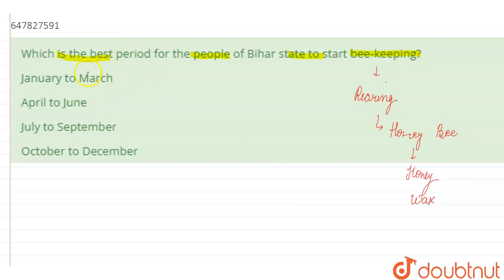Which is the best period for the people of Bihar state to start bee-keeping? | CLASS 14 | PLANT...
Which is the best period for the people of Bihar state to start bee-keeping?
Class: 14
Subject: BIOLOGY
Chapter: PLANTS AND ANIMALS
Board:CTET

👉 Have Any Query? Ask Us.